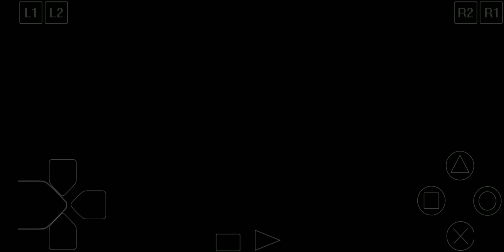Castlevania: Symphony of the Night #05